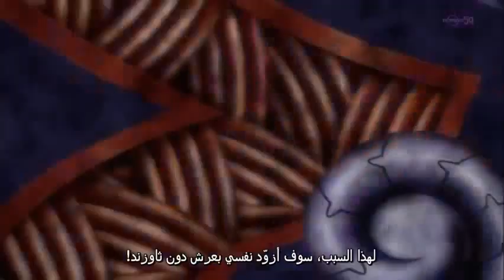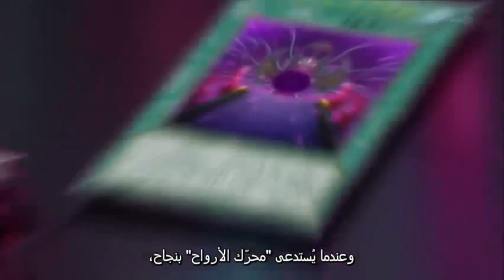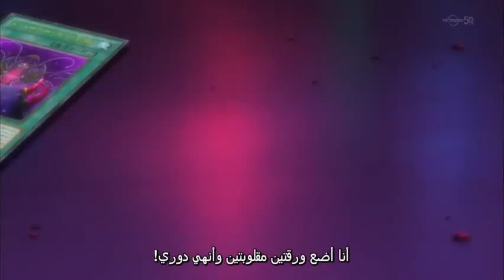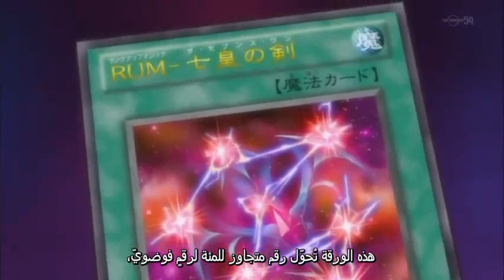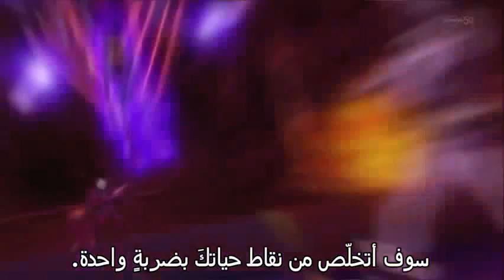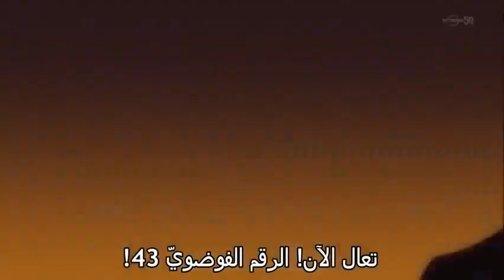vector vs mirag and durbe ! AMV